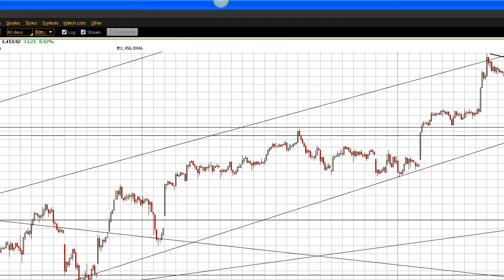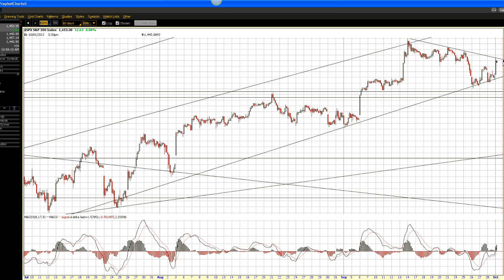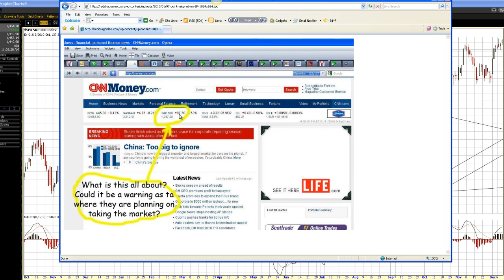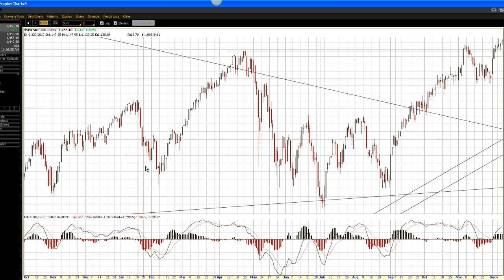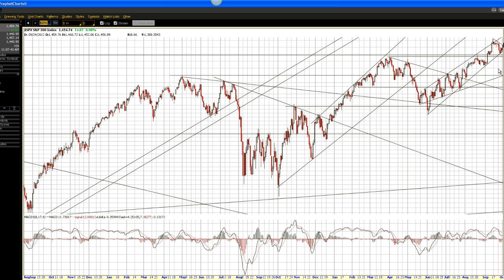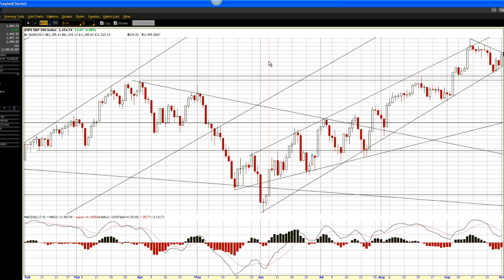RDL Techinical Update 10 01 2012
Technical Update for Stock Market on 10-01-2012